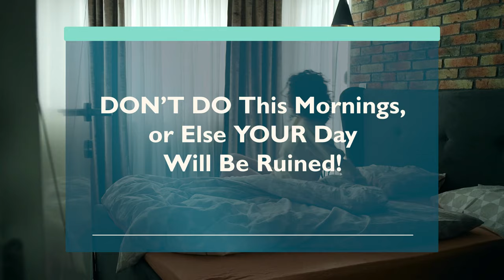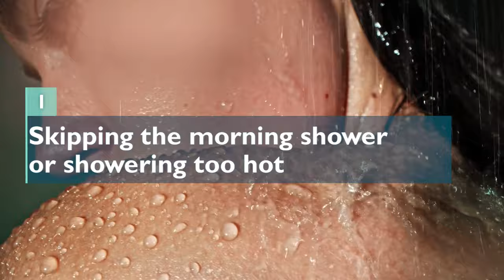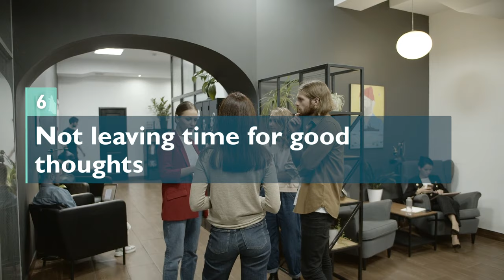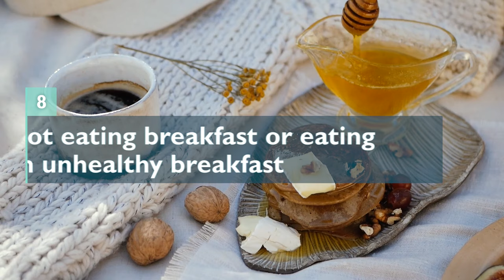The Deadly Morning Habit That Will Wreck Your Day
This video is all about the deadly morning habit that will wreck your day. In this video, I'm sharing with you a painless technique that you can use to start your day off on the right foot.

Starting your day off with a positive attitude is key to success. In this video, I'm sharing with you a painless technique that you can use to start your day off on the right foot. This technique will help you to stay motivated all day long and achieve your goals!

Your morning can sabotage the rest of the day. As with any long haul, a good start makes the difference between winning and losing. This golden rule also applies to getting up in the morning and the period of time that immediately follows. Most of the time, we just focus on being quick and getting the necessary done in a short and painless manner. Certain days, many of us often don't even know how we ended up at our desks. While for many people all that’s required for a successful morning is two identical socks finding their way to their feet on time, the truly successful celebrate their start to the day quite differently. A first step in the right direction would certainly be to simply omit the following eleven deadly sins of getting up in the future.

00:00 Intro
01:10 Skipping the morning shower or showering too hot.
01:41 Opening the office at the breakfast table.
02:28 What do I wear?
03:04 Getting a last-minute start.
03:52 Paying too little attention to the body.
04:41 Not leaving time for good thoughts.
05:12 Hitting the snooze button.
06:01 Not eating breakfast or eating an unhealthy breakfast.
06:40 Cleaning up what was left over from the day before.
07:03 Checking social media.
07:24 Skipping making the bed.
07:45 Today’s Conclusion

Psychology and Mind provides you with high-quality videos on a wide variety of topics. Whether you’re looking for self help and personal development videos, love and relationship advice, or interesting facts about the human mind and psychology, we have you covered.

We want to help you become the best version of yourself, which is why we take the time to research everything presented in our personal growth and self-help videos. Our goal is to help you level up your life.